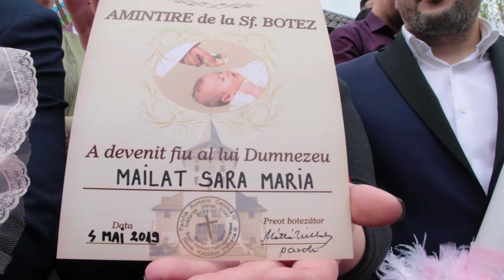Sara Maria Videoclip Botez - Foto Video Botez Brasov-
Foto - Video Brasov pentru toate tipurile de evenimente.